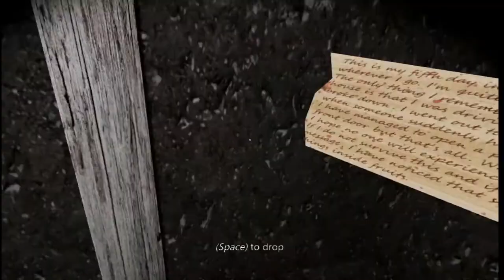this old woman is so bad Granny the horror game help !!!!!!!!!!!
games
minecraft